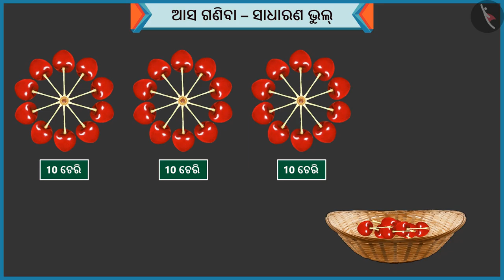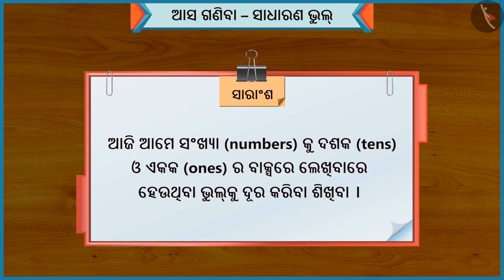ଆସନ୍ତୁ ଗଣିବା | Part 3/3 | Let's Count | Odia | Class 1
ଆସନ୍ତୁ ଗଣିବା | Part 1/3  | Let's Count | Odia | Class 1 | ଦୁଇ ଅଙ୍କଯୁକ୍ତ ସଂଖ୍ୟା  | कक्षा 1 | NCERT | କେତେ

Let's Count | Two digit numbers | Grade 1 | NCERT | How Many

Welcome to part 3 of Let's Count. In this video, we will discuss the concept of Let's Count.